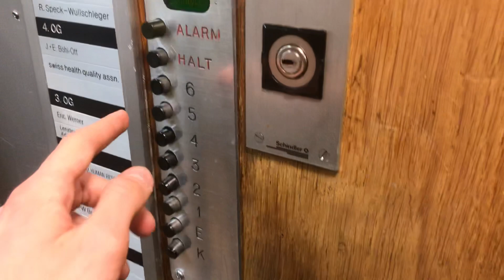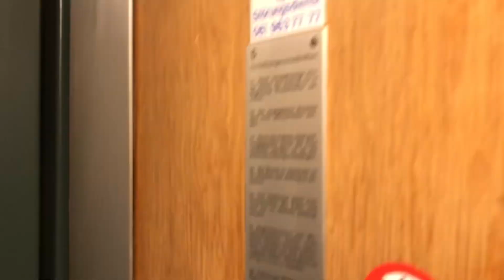Magnfique ascenseur Schindler à traction @ Alpenstrasse 12, Zoug, Suisse.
Cet ascenseur entièrement d’origine est absolument magnifique et à préserver sur tous les domaines ! La cabine en bois est splendide, comme les portes à larges vitres et trois barreaux, ce qui est encore plus rare que les portes à deux barreaux. Magnifique ascenseur avec un très joli jeu de boutons très années 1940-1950 avec le logo Schindler lumineux en vert. Le moteur est entièrement d’origine également. Sur le plan mécanique, cet ascenseur est une perfection sans aucun défaut et très fiable malgré son âge. Les portes sont d’un des tous premiers modèle de porte à large vitre après les portes en grillage. Stefv1980, Hampi-vator et Elevator Exploration ont aussi filmé cette merveille sur tous les points. Une magnifique trouvaille au centre-ville de Zoug